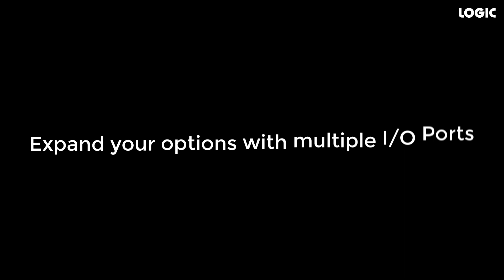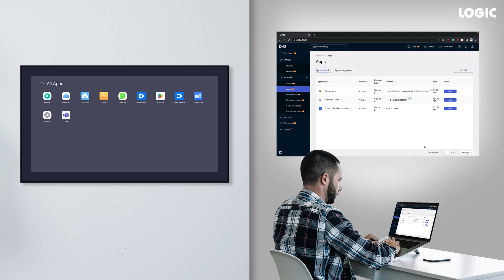LOGIC PROFESSIONAL DISPLAYS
Step into the FUTURE OF DISPLAY transformation with Logic Professional Displays! Tech, style, and function unite for an astonishing experience that will captivate your audience like never before. Witness visuals come alive and elevate your brand with Logic Professional Displays.

Logic Professional Displays is proud to introduce a range of cutting-edge displays that go beyond expectations. With stunning visuals, immersive capabilities, seamless integration, and customization options, our displays are designed to deliver an unforgettable experience.

Whether you're in a retail environment, corporate setting, or any professional space, Logic Professional Displays will revolutionize the way you engage with your audience. Showcase your products, present your ideas, or share your brand story with unmatched clarity, precision, and impact.